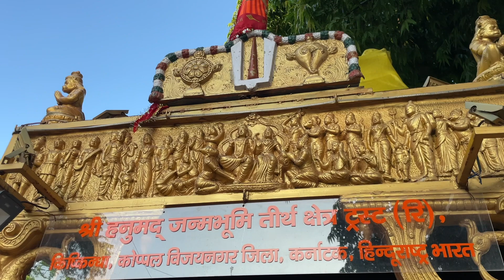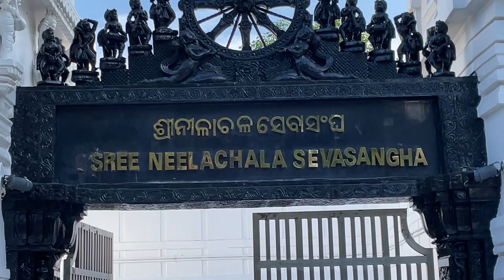New problem arising now 🧐 for coaching students 🥹, vlog by Mohit 🥰